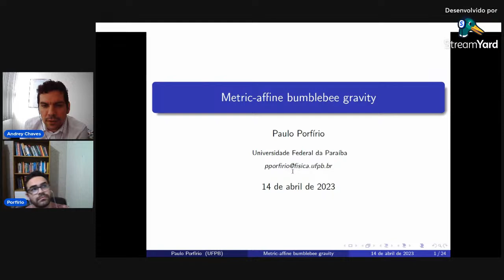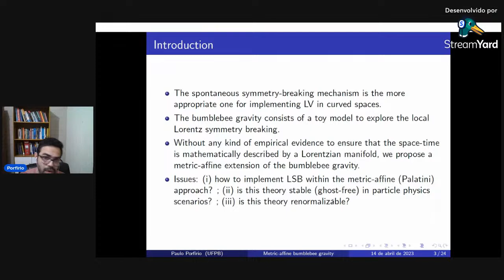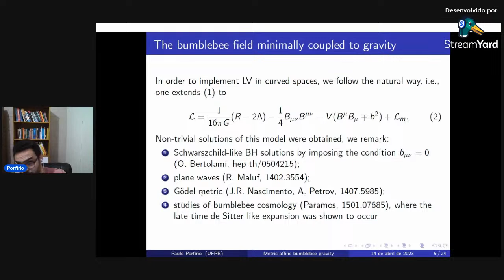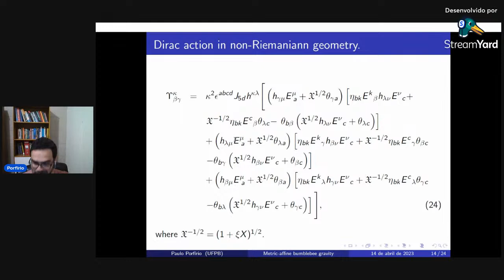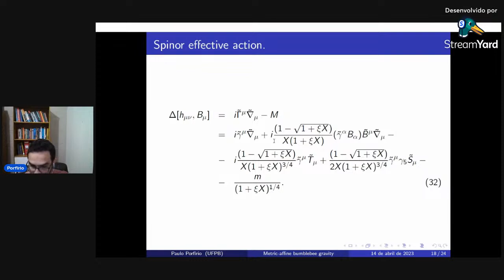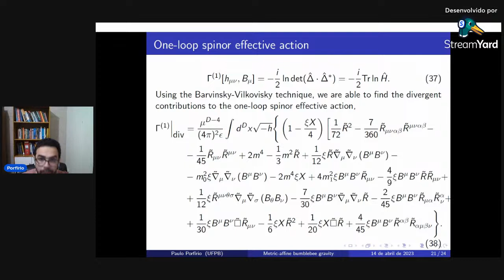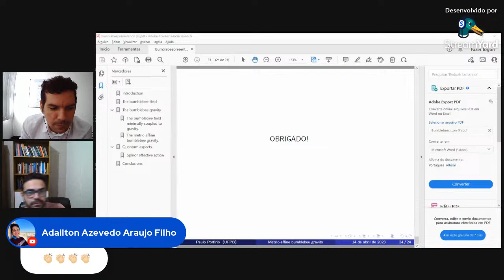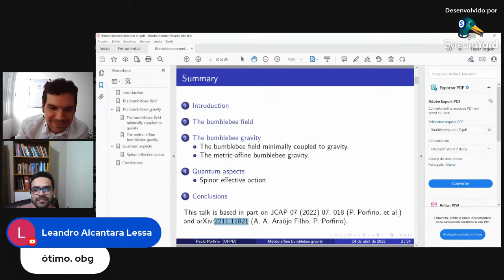Metric-affine bumblebee gravity: classical and quantum aspects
In this talk, we consider the metric-affine extension of the bumblebee gravity, derive the field equations, and show the influence played by the (local) Lorentz symmetry breaking on the non-metricity and torsion tensors, which are trivial in the metric approach. In particular, this model presents a projective invariance which, in turn, guarantees the absence of propagating ghost-like degrees of freedom. Apart from the classical aspects, we minimally couple spin-1/2 fields to gravity, and then we obtain the spinor effective action in the Einstein frame in order to get the one-loop divergence contributions to the fermionic effective action. This talk is based on the paper: JCAP 07 (2022) no.07, 018 (P. Porfirio et al.)